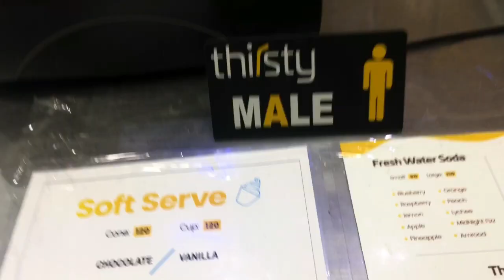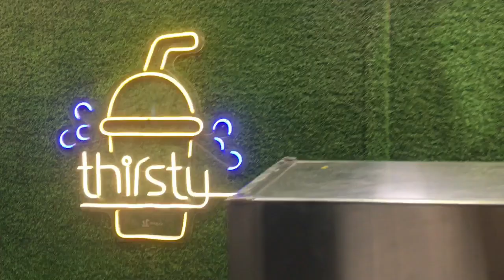I try thirsty soda at SMCHS society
Thirsty soda